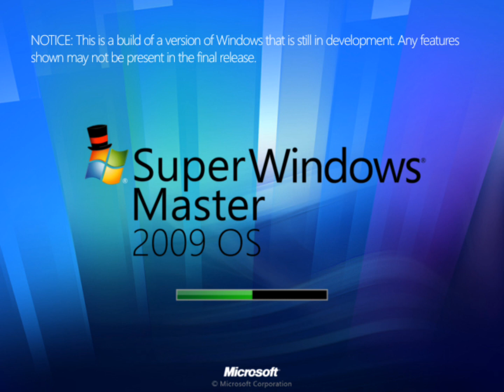Super Windows Master 2009 OS Sounds | WNR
sigh
this is not a good idea because now I will be flooded with requests

asked for by @TheApartmentOfficial himself

NOT REAL

Windows belongs to Microsoft.